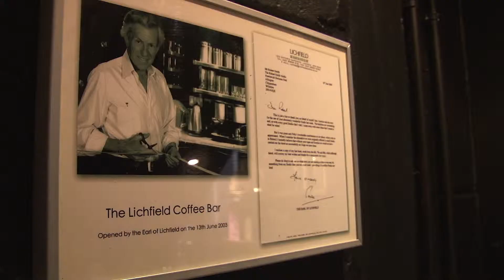The Filmmakers Workshop - A quick look at the venue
The Filmmakers Workshop events kick off on the 24th August 2013 - that's right, next month. Just to give you an idea of the workshop venue we popped along to take a quick look around and shot this little video on the fly.
We are starting with a filmmaking masterclass hosted by Philip Bloom. In the workshop, Philip will discuss and demonstrate the production process of a corporate film - the kind of scenarios most filmmakers face on a regular basis. Learn how to articulate a story using filmmaking techniques, shoot fantastic interviews and bring your subjects to life.
Book today. Tickets have already sold. Limited to 20 places, £195 per person.